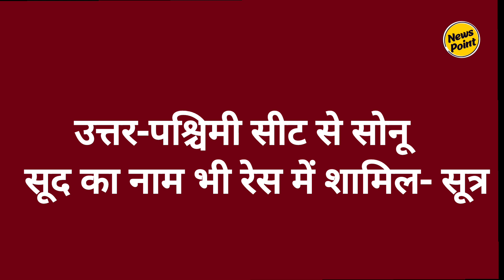Breaking News:Delhi की उत्तर पश्चिमी सीट से LokSabha चुनाव लड़ सकते हैं अभिनेता Sonu Sood |News Point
अभिनेता सोनू सूद बीजेपी पार्टी से लोक सभा चुनाव लड़ सकते हैं , सूत्रों की माने तो सोनू सूद दिल्ली की उत्तर पश्चिमी सीट से चुनाव लड़ सकते हैं । दिल्ली में मौजूदा कई सांसदों की टिकट काट चुकी है बीजेपी